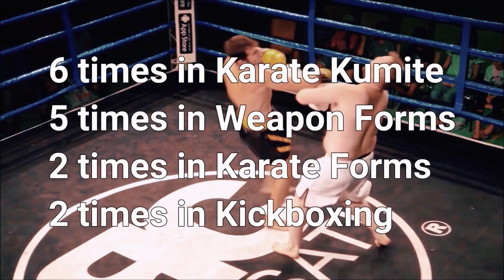THE MAKING OF - Peter Wetzelsperger vs. Metin Kayar (2019)